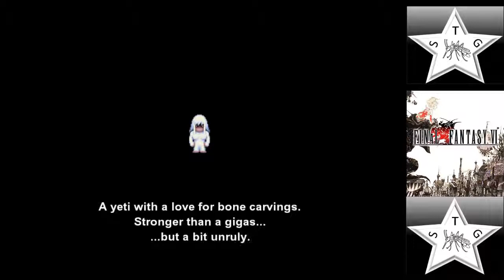Final Fantasy VI Part 14 World of Ruin Narshe, Finding Mog and Umaro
Returning to Narshe in the World of Ruin